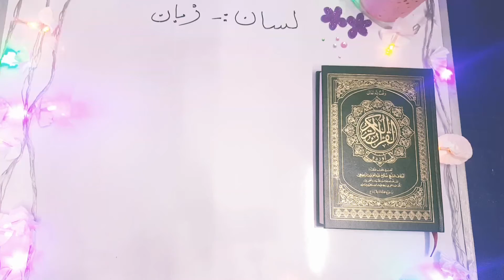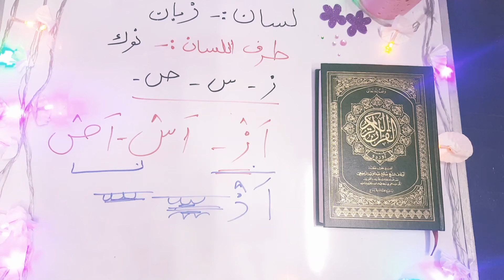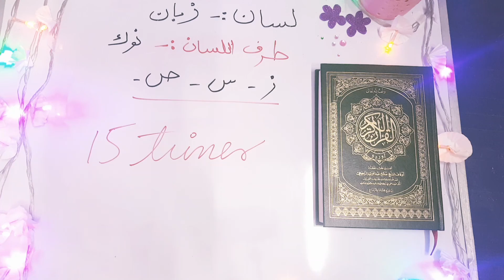Lecture# 11 How to pronounce letters (ز،س،ص)| Makhraj tip of tongue (طرف اللسان).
قال رسول الله صلى الله عليه و سلم:
"خيركم من تعلم القران و علمه".

Hope you understand everyword of todays lesson and enjoy practicing it, because practicing is the most imprtant part of learning. The more you practice the more you improve.

Well we've started the our First series of Basic Tajweed lessons which are very easy and explained so well that even the kids and elderly people would easily understand it.

And anyone interested in taking Online Quran Tajweed classes is most welcome join us.

Thanks Alot For Visiting My Channel.
Stay Blessed❣